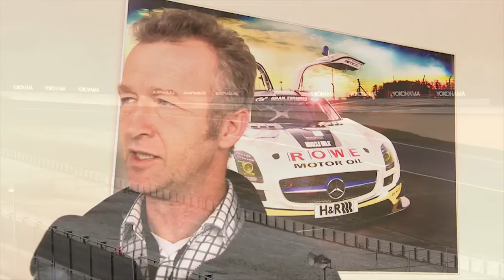ROWE RACING Newsflash VLN 10 2012